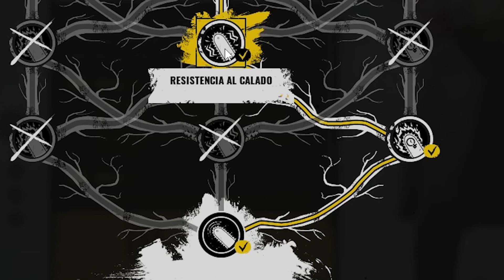LA MEJOR guía de Leatherface en la masacre de texas ( The Texas ChainSaw Massacre best build)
guia de leatherface , como jugar buba ,  caracuero para el juego la masacre de texas ,the chainsaw masacre (The Texas Chain Saw Massacre) The Texas ChainSaw Massacre que salio en steam, xbox gamepass , xbox series s , ps5 y pc.Bubba Sawyer

CHAPTERS
0:00 Intro
0:30 rasgos de la familia
4:06 atributos de leatherface
6:30 consejos leatherface